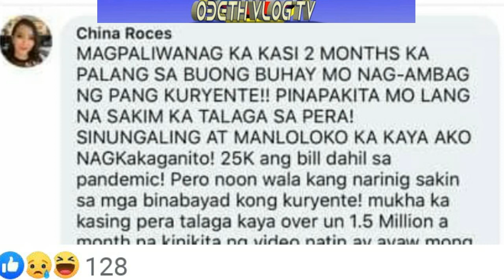TIM SAWYER MAY MASAKIT NA SINAPIT KAY CHINA ROCES.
Sana mag-kaayos na silang dalawa.!
Ganyan talaga ang buhay..

Tim Saywer
Tim Saywer
Tim Saywer